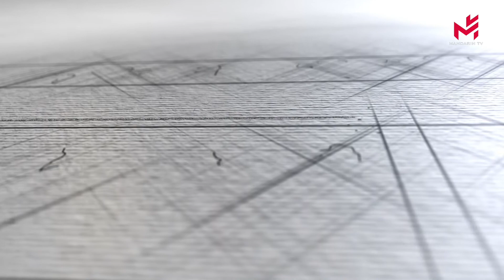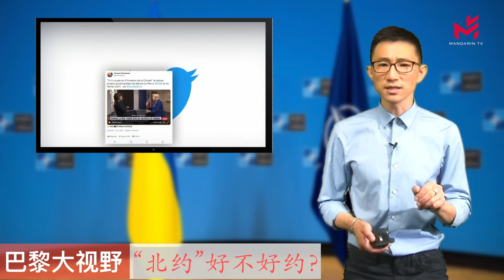【巴黎大视野】第30期｜“北约”好不好约？